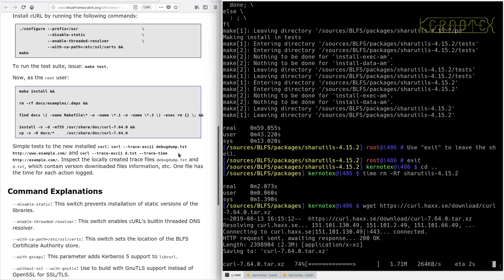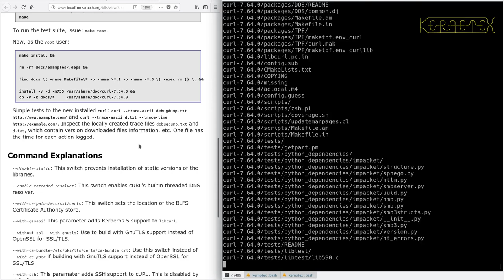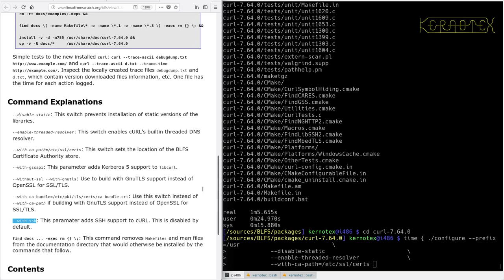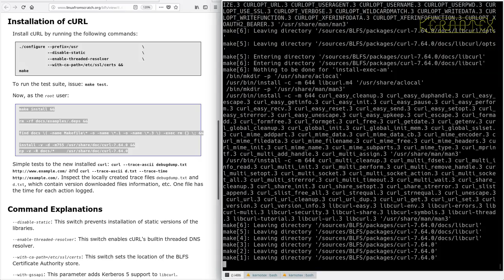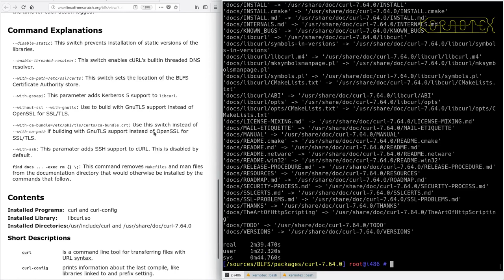LFS on an Intel i486 Episode 181 - BLFS 17: cURL-7.64.0